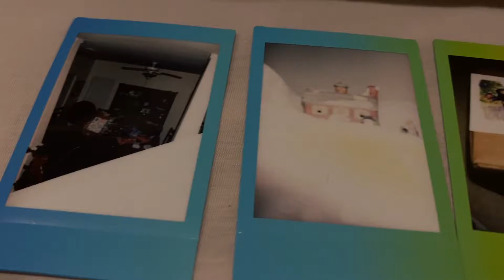Vlogmas Day 17 2021